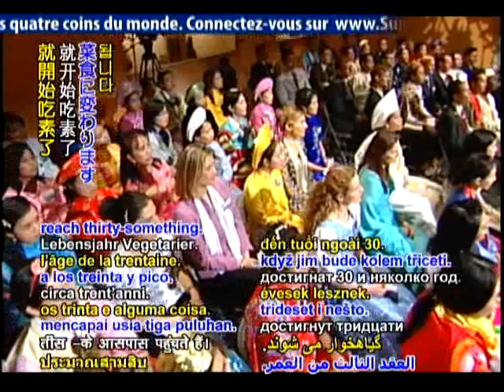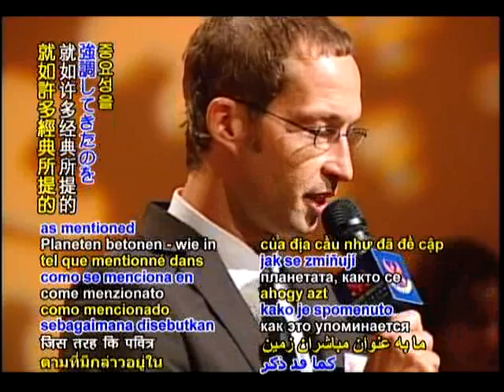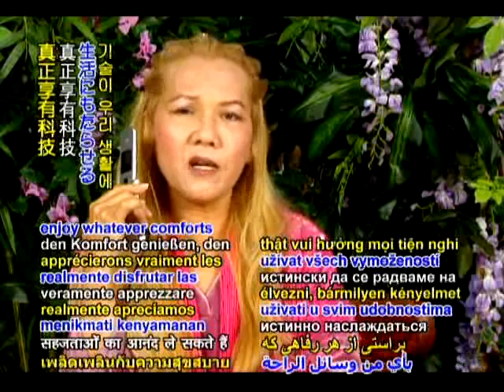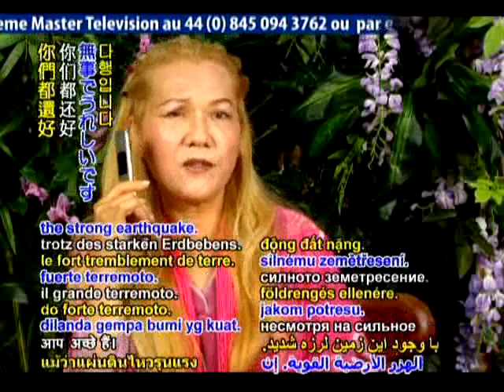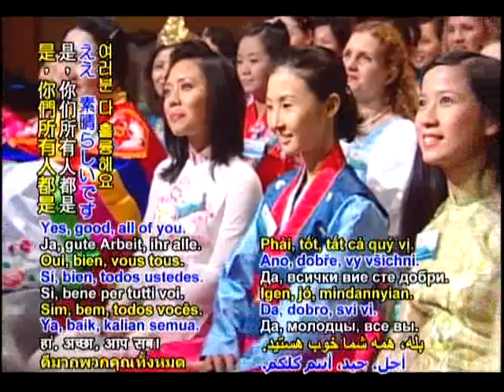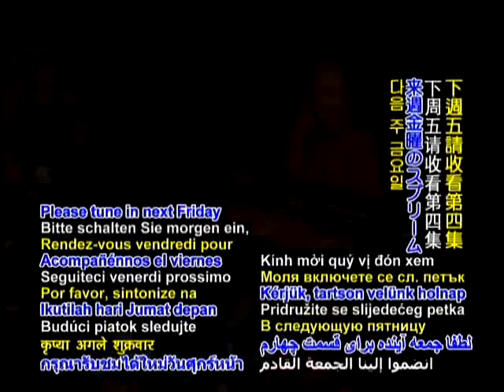遵行爱的法律过有道德的生活(3B)--清海无上师于2008 年7月31号讲于美国加州(Compliance with the law on the love of life ethics (3B-Supreme Master Ching Hai July, 2008 to 31 of the United States stresses in California)